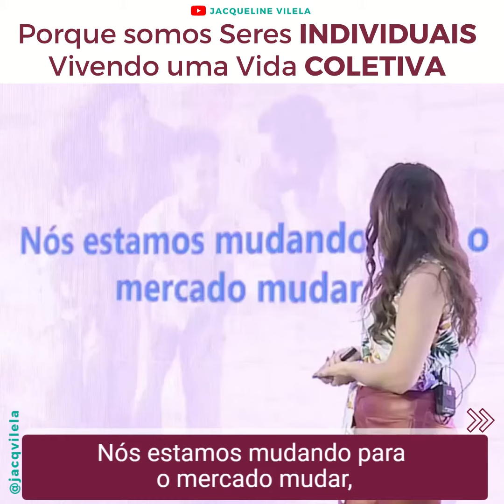Porque somos Seres INDIVIDUAIS Vivendo uma Vida COLETIVA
Você também concorda que se nós mudarmos o mercado também muda?